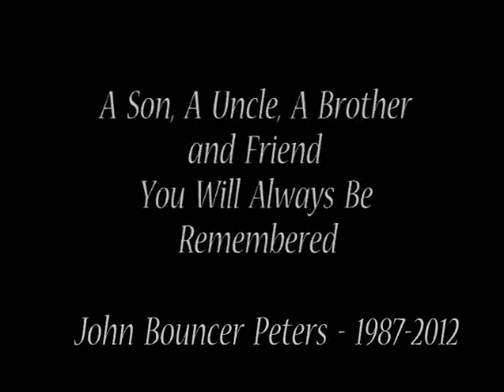R.I.P John Bouncer Peters. Love You Always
he was a uncle,a son,a brother and friends with everyone.
He will forever be missed.
Love you lots Bro.